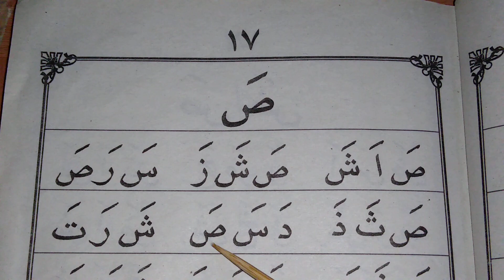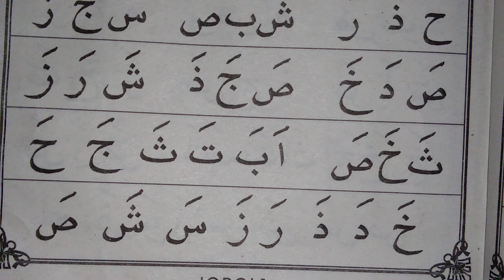13# iqro 1 halaman 17